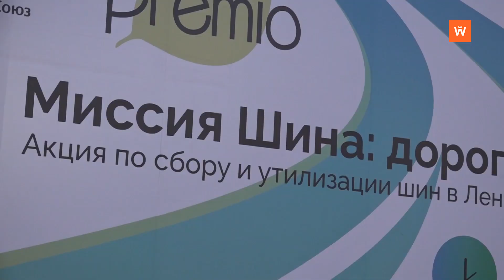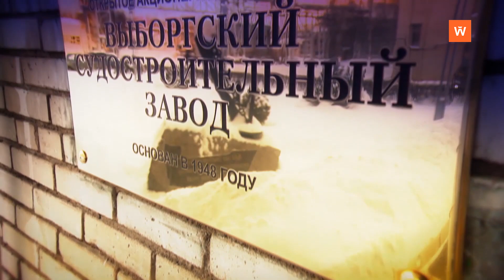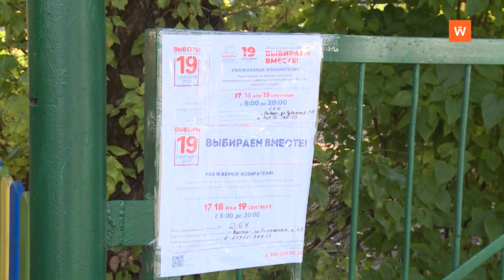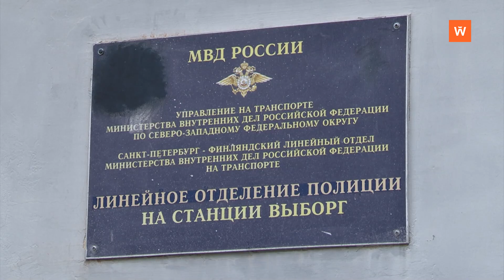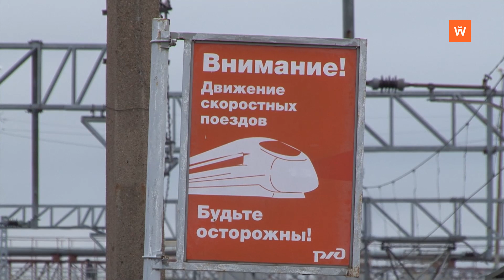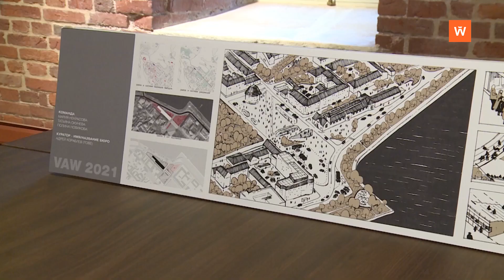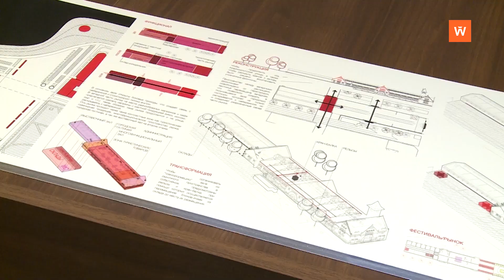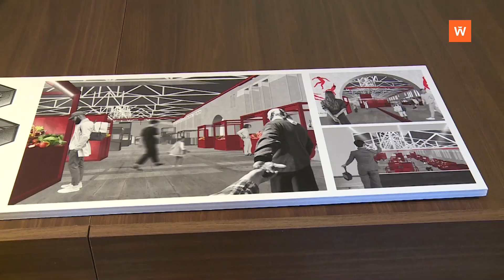Итоговая программа «Город» от 12 ноября 2021 года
• Велосипедисты и профессионалы оценили выборгские велодорожки - 0:03:40
• Покрышкам - крышка. В регионе борются за экологическую культуру - 0:07:34
• ВСЗ отмечает 73-й день рождения - 0:12:15
• Медиа Группа "Наш Город" заняла 1 и 3 места на конкурсе "МедиаВыборы"  - 0:13:28
• Будни транспортной полиции - 0:15:10
• В Выборге подвели итоги архитектурного воркшопа - 0:19:22